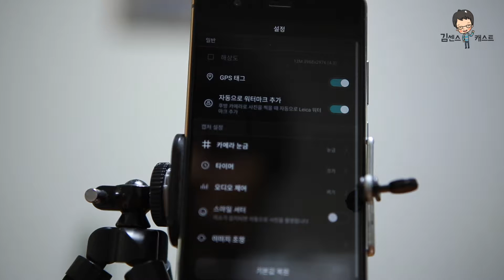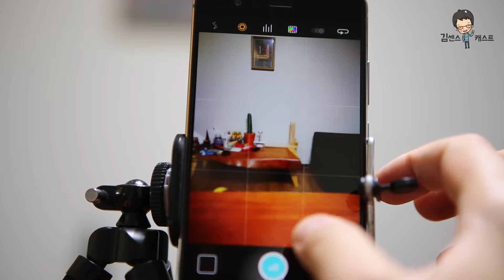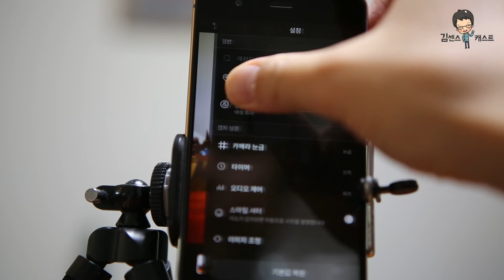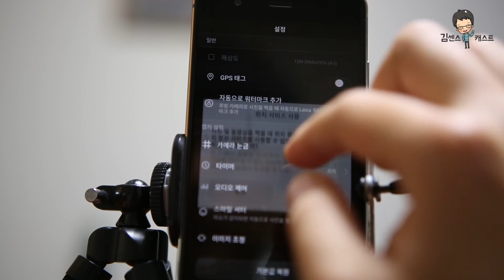라이카 품은 화웨이P9(huawei p9) 카메라 살펴보기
최근 국내 출시된 라이카 듀얼카메라 화웨이 P9(huawei p9)을 살펴봤습니다. 어떠한 기능으로 어떤 사진 촬영이 가능한지 영상을 통해 확인해 보세요.